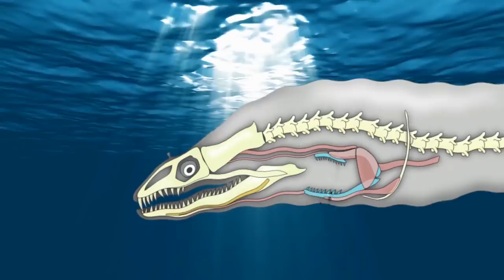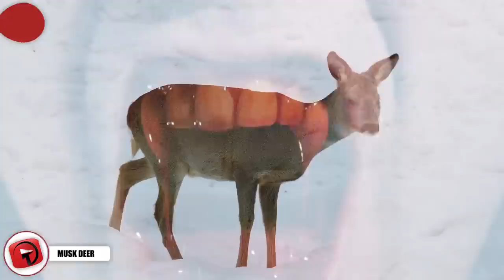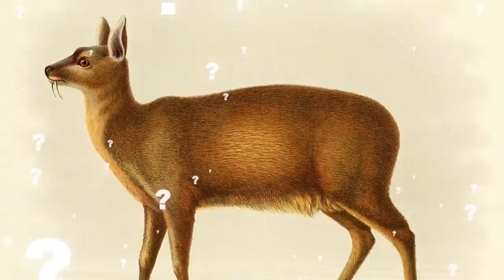10 Animals With The Most Terrifying Teeth!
From unsuspecting vampires to an ancient 10-foot worm with a bear trap in its mouth, here are ten animals with terrifying teeth.

10: Bats
It should come as no surprise that bats have terrifying teeth. Any animal that literally has fangs is going to have some frightening action going on in their mouths. But bats are scary for one reason. It's because they drink blood!

9: Mandrill
Mandrills are the largest monkeys in the world. They typically live in Cameroon and the Congo, and you probably recognize the face immediately since the monkey Rafiki in The Lion King was a mandrill! You can tell these beasts right away because of their extremely colorful faces and their long white beards.

8: Moray Eel
There is nothing quite as terrifying as the moray eel. And no, these things are nothing like electric eels. They may both be slithery, gross underwater snake-like monsters, but they are totally different.

7: Sea Turtle
You would never expect it, but sea turtles have the scariest mouths on the planet. Out of any animal that exists now or that existed in the past, sea turtles have the freakiest mouths. But the weirdest part is that they don't even have teeth.

6: Wolf
Have you ever been bitten by your cat and were surprised by how sharp its tiny teeth were? If so, you would probably not enjoy being bitten by a wolf very much. Wolves also have extremely sharp teeth.

5: The Cookiecutter Shark
The cookiecutter shark is not nearly as intimidating as a great white, but it is one of the most interesting sharks roaming around our oceans. They only grow to be around 20 inches (50cm) long, so it's obviously not a very large shark.

4: Camel Spider
The camel spider is already an absolute nightmare. They go by many terrifying names, such as wind scorpions, beard cutters, and sun spiders. But surprisingly, the camel spider is neither a spider nor a scorpion.

3: Musk Deer
The next animal on our list is the vampire deer, or properly known as the musk deer. You might be wondering why a deer needs to have enormous vampire teeth sticking out of its face. It doesn't seem to serve any kind of purpose.

2: Bobbit Worm
The bobbit worm is the most horrendous thing living in the tropical oceans of the Indo-Pacific region today. These nightmare predators grow to be roughly 10 feet (3m) long and have jaws like bear traps.

1: Gharial
The gharial is an extremely weird animal. They used to be widespread predators, but now the gharial is close to extinction and is only found in a few rivers in Nepal and India. It's a very unusual crocodilian with a mouth that inspires terror.